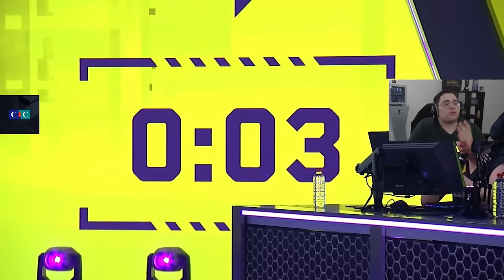Karmine Corp vs FUT eSports ! (VCT : Stage 1)